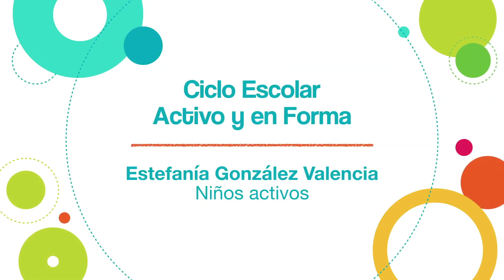Estefanía González Valencia Niños activos